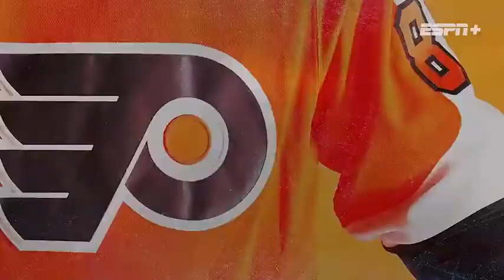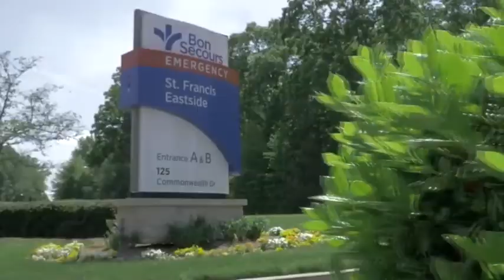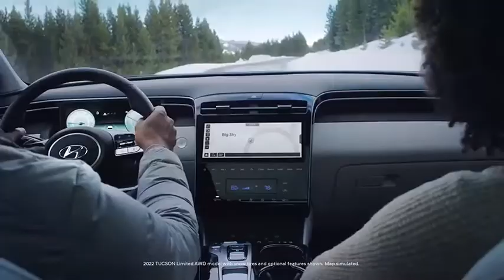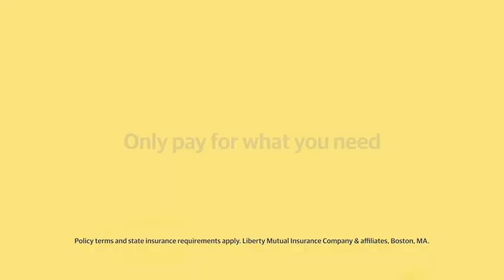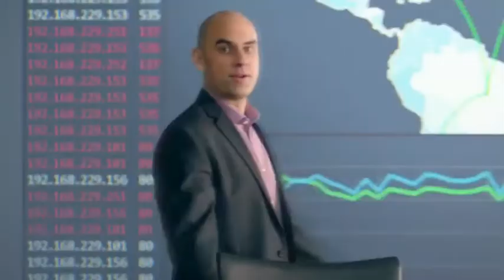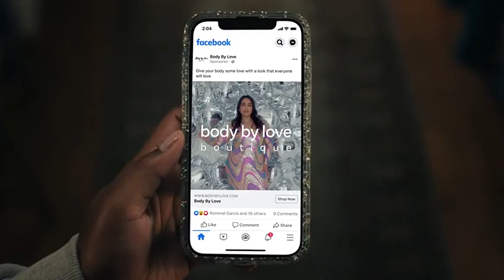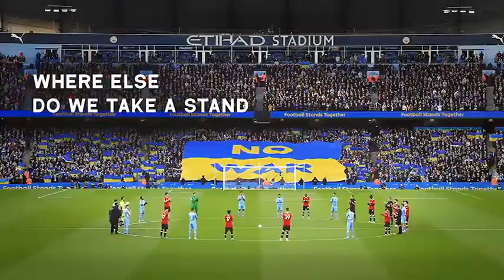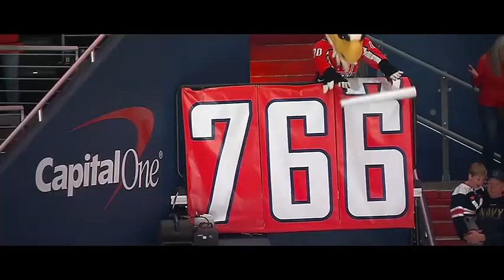2022-23 Belmont vs Furman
Music